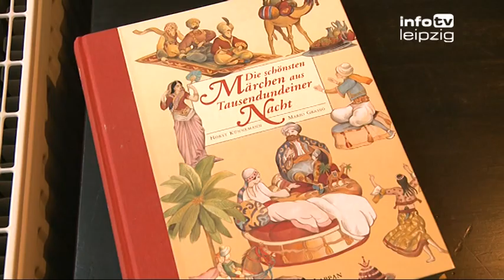Kochen im Kinder-Erlebnis-Restaurant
Kochen für Kinder, das stand heute beim Oberbürgermeister auf dem Plan. Im Kinder-Erlebnis-Restaurant konnten heute 30 Kinder unter dem Motto »Tischlein deck dich, Köstlichkeiten mit Märchen serviert« zubereiten.

»Eine Sterntalersuppe, einen Knüppel aus dem Sack, das sind Geflügelwiener mit Blätterteig ummantelt mit einer Soße, das ganze wird mit Rohkost serviert, einen süßen Brei auch nach dem Märchen«, erklärte die Leiterin des Kinderrestaurants Karin Fahnert.

Wie begeistert man Kinder für das Thema gesunde Ernährung? Mit dieser Frage setzte sich die Leipziger Kinder- und Familienförderung e.V. auseinander und schuf im Oktober 2012 eine Einrichtung, die den Kindern Kochen und Lebensmittel ein wenig näher bringt.

»Ich finde, das ist eine wunderbare Idee, die Kindern die Möglichkeit gibt, mittels Kochen und Essen ganz neu diese Kulturtechniken kennenzulernen. Denn in vielen Familien findet das nicht mehr statt und das finde ich schade und insofern haben wir das auch gerne unterstützt«, sagte Oberbürgermeister Burkhard Jung (SPD).

Ganz begeistert gingen die Kinder aus dem Hort der Astrid-Lindgren-Schule ans Werk. Von Obst schälen, Würstchen in den Blätterteig rollen bis zum Sternchen ausstechen hatte jedes Kind eine Aufgabe. Mit lächelnden Gesichtern waren alle voll bei der Sache. So macht gesunde Ernährung Spaß und findet einen Platz im Leben der Kinder.